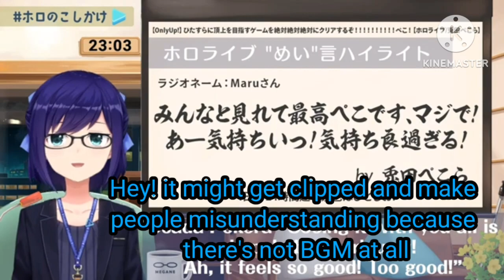A chan says a lewd line full of emotion and gets affraid to be clipped